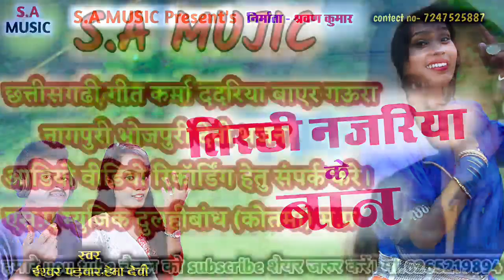Ishwar Padwar & Hema Devi | तिरछी नजरिया के बान | Cg Song | S.A MUSIC DULAHIBAND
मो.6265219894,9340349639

Song-  तिरछी नजरिया के बान

Singer-  ईश्वर पड़वार & हेमा देवी

lyrics-  ईश्वर पड़वार

🎻संगीतकार- कलाकार🎷
Organ- श्रवण कुमार
Tabla-
Paid- जीवन लाल
Dholal-
Dhol-
benjo-
basuri-
Camera-
Choreography-
Editing-
Artist-
Audio Ricording- एस ए म्युजिक दुलहीबांध
Ricording- श्रवण कुमार सूर्यवंशी
Mastering- श्रवण कुमार सूर्यवंशी
Director- आनंद सूर्यवंशी
Producer- मिट्ठू सूर्यवंशी
Grafic-     जीवन लाल चौधरी

इस गीत का कापीराइट S.A MUSIC DULAHIBAND
के पास अधिक्रत है इस गाना का कापीराइट करने YouTube या अन्य चैनल में डालना कानूनन अपराध है
यदि ऐसा पाया गया तो आपको जुर्माना या जेल हो सकती है।
s.a music dulhibandh
s.a music cg song
s .a music video song
cg song, cg vidio song
chatishgarhi gana
chatishgarhi song
anand suryavanshi cg song
rekha ji cg song
suman kurre cg song
laxmidash gayakwad
ashok rajwade cg song
ajayraj cg song
naresh pancholi cg song
bhagat babu cg song
nilkamal vaishnav cg song
sanjay surila cg song
sulil master cg song
hema devi cg song
preetam padwar cg song
ramkumar kuswaha cg song
chote raja cg song
sunita puri cg song
preeti rajak cg song
vijendra yadav cg song
cg devi geet
cg bhakti song
devi jashgeet
jawarae geet cg

छत्तीसगढ़ी गीत, बाऐर,गऊरा,करमा, ददरिया, भोजपुरी हिन्दी गीत संगीत पसंद करते हैं और नए नए गीत सुनना या देखना चाहते हैं तो plz हमारे youtube चैनल को सब्सक्राइब करें शेयर करें और बेल आइकन के बटन को क्लिक करें